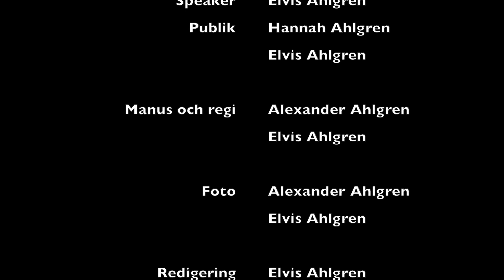Jag vinner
Kortfilm om syskon som gillar att tävla och vinna. Manus och regi: Alexander Ahlgren och Elvis Ahlgren.